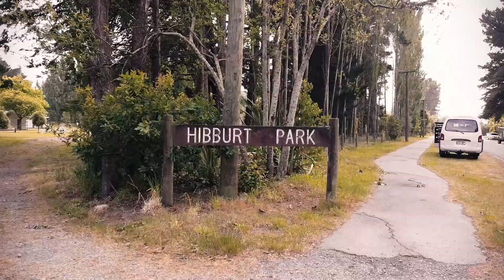Super Summer Spectacular 2023 - Promo Video